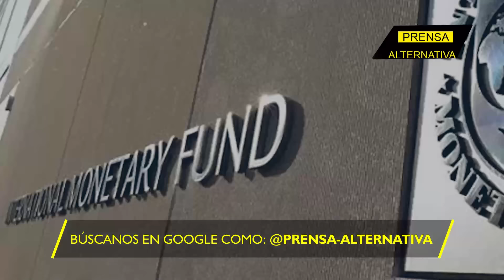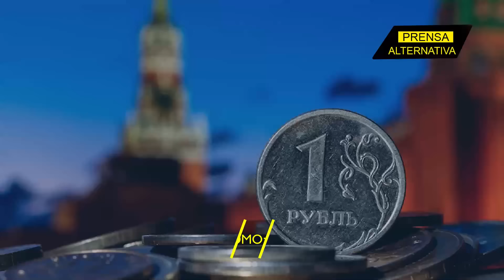Ya no quieren bloquear a Rusia! Se le voltean a EEUU!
El parlamentario británico lanzó una “bomba” en medio de la ola de sanciones contra Rusia. El Reino Unido calificó el inconveniente “más grave” de las sanciones contra Moscú, al adjudicarlo al financiamiento de la carrera armamentista de la potencia euroasiática.

Director General: Juan José del Castillo - El Jota
Jefe de Prensa: Enzo Anchante REV100001JP01
Jefe de Redacción: Fabrizzio Torres REV10001JR
Redactor: Erenia García

Org
REF01JR1
L02
E02
may2024PA

Info0
Pr1
RA1001
Loc2
Edt2